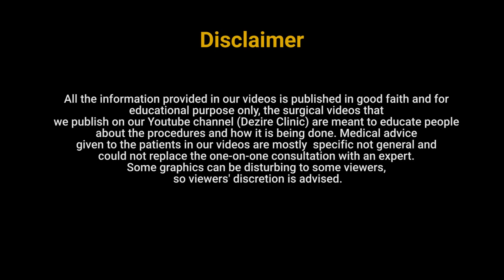Best Gynecomastia result After 3 days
📞 Delhi - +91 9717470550 | Pune - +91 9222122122 | Bangalore- 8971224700 | Gurugram - 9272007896 | Ahmedabad - 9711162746

Best Gynecomastia result
Laser Gynecomastia result
Gynecomastia POST OP Result
Manboobs Surgery result

💸Cost: call for free consultation | Zero %  interest finance options

WHY choose Dezire plastic surgery center?
We are leading cosmetic surgery centre in India leading by Dr Prashant Yadav . See hundreds of various cosmetic surgery and real feedback videos. Watch live surgery to gain confidence before deciding surgery